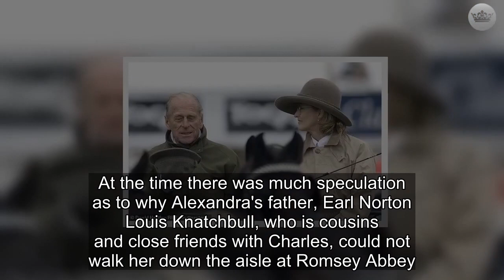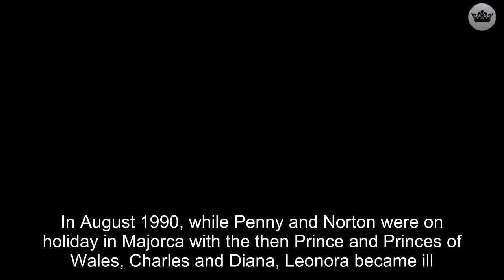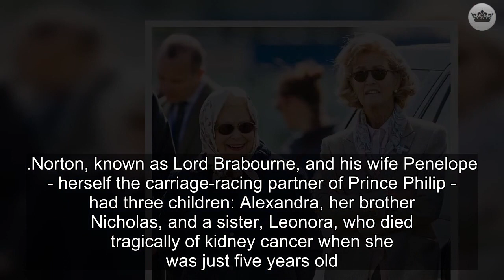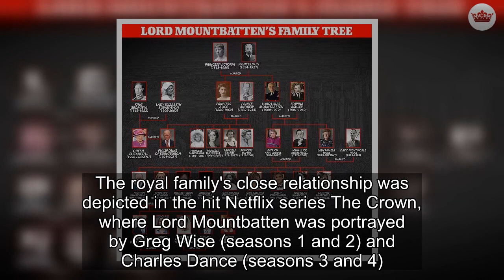What is the tragic saga that explains why Prince Charles walked Diana's Goddaughter down the aisle..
What is the tragic saga that explains why Prince Charles walked  Diana's goddaughter down the aisle - even though her own father was there in the church?